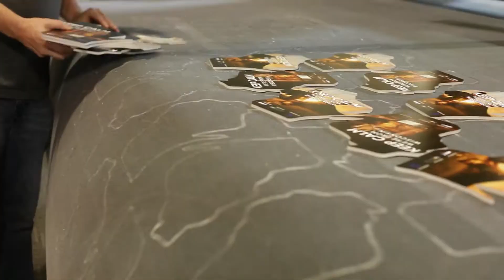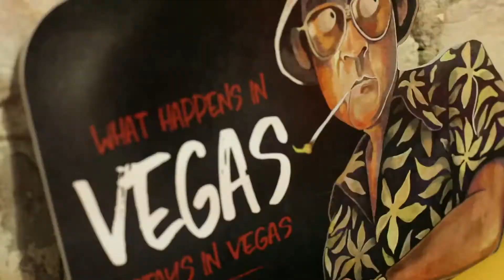MCT Digital at SGIA 2017 - VersaTech2 Anniversary Enhancements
See MCT Digital & CutGuru.com at SGIA 2017 in New Orleans! Booth #361!